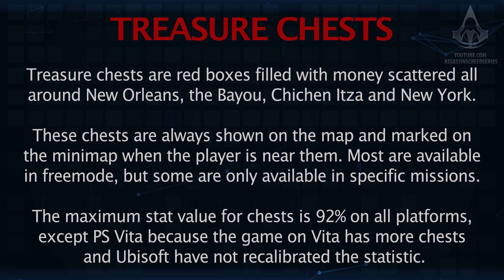Assassin's Creed Liberation HD - All Treasure Chests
Assassin's Creed: Liberation - All Treasure Chests in New Orleans, The Bayou, Chichen Itza & New York Guide / Mission Walkthrough with a 100% score synchronization and all optional objectives in a single playthrough, played in 4K (2160p / 60fps) - NO COMMENTARY

0:00 - Introduction

NEW ORLEANS

0:15 - Chest #1
0:34 - Chest #2
0:54 - Chest #3
1:18 - Chest #4
1:41 - Chest #5
2:04 - Chest #6
3:06 - Chest #7
3:25 - Chest #8
3:43 - Chest #9
4:07 - Chest #10
4:28 - Chest #11
4:50 - Chest #12
5:16 - Chest #13
5:41 - Chest #14
6:01 - Chest #15
6:22 - Chest #16
6:51 - Chest #17
7:17 - Chest #18
7:41 - Chest #19
8:07 - Chest #20
8:27 - Chest #21
9:07 - Chest #22
9:28 - Chest #23
9:47 - Chest #24
10:21 - Chest #25
10:49 - Chest #26
11:10 - Chest #27
11:33 - Chest #28 (Earthly Belongings)
11:55 - Chest #29 (The Cannon)

THE BAYOU

12:19 - Chest #30
12:57 - Chest #31
13:19 - Chest #32
13:44 - Chest #33
14:21 - Chest #34
14:38 - Chest #35
15:34 - Chest #36
15:58 - Chest #37
16:18 - Chest #38
16:28 - Chest #39
16:59 - Mapping the Bayou Bug
18:30 - Mackandal's Chests x9
19:36 - Chest #40 (Mackandal's Secrest Stash)

CHICHEN ITZA

21:24 - Chest #41
21:44 - Chest #42
22:14 - Chest #43
22:43 - Chest #44
23:11 - Chest #45 (Gathering Tools)
23:32 - Chest #46 (The Secret of the Cenote)
23:51 - Chest #47 (Return to Mexico)

NEW YORK

25:00 - Chest #48 (A Fool's Errand)
25:56 - Chest #49 (A Fool's Errand)

Played on PC with all settings maxed out.

ABOUT ASSASSIN'S CREED LIBERATION HD

The year is 1765. As the events leading up to the American Revolution heat up in the north, Spanish forces plan to take control of Louisiana in the south – but they have yet to reckon with Aveline, a deadly Assassin who will use every weapon and ability in her arsenal on her quest for freedom. Whether eliminating her enemies with her multiple assassinations technique or luring them into deadly traps using her tools, Aveline strikes mortal fear into the hearts of those who stand in her way.

ABOUT US